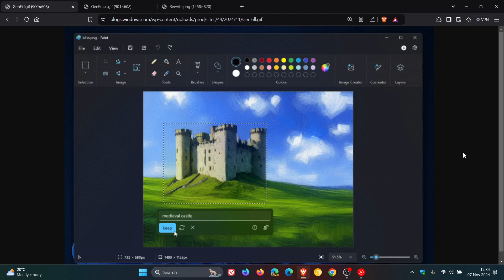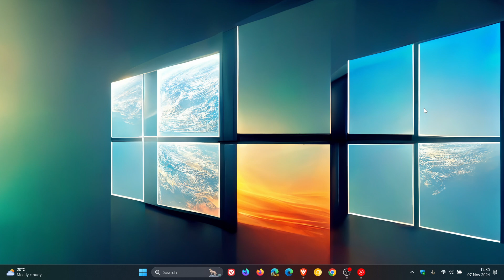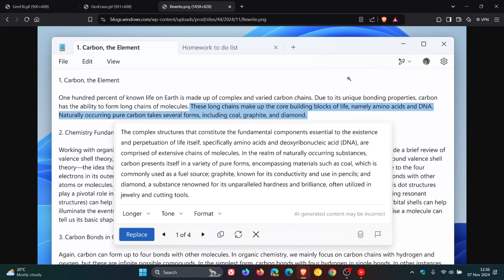Microsoft Paint and Notepad are Getting New AI Features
Microsoft has started rolling out updates to Paint and Notepad to Windows Insiders in the Canary and Dev Channels on Windows 11, introducing generative fill and generative erase for Paint. The update also introduces the ability to rewrite content in Notepad with the help of generative AI.